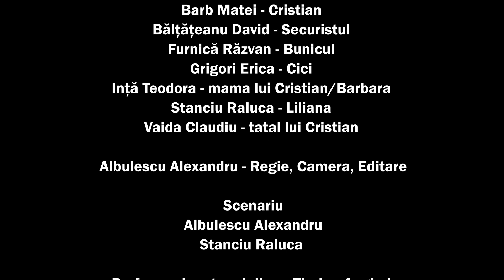10BeReady • Sfârșitul șoaptelor - Decembrie 1989 • Boovie 2023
Trailerul echipei 10BeReady de la Colegiul Naţional "Ion Creangă" SECTORUL 4, BUCUREȘTI pentru cartea Sfârșitul șoaptelor - Decembrie 1989 de Ruta Sepetys
Team 10BeReady's trailer from Colegiul Naţional "Ion Creangă" SECTORUL 4, BUCUREȘTI for I must betray you by Ruta Sepetys